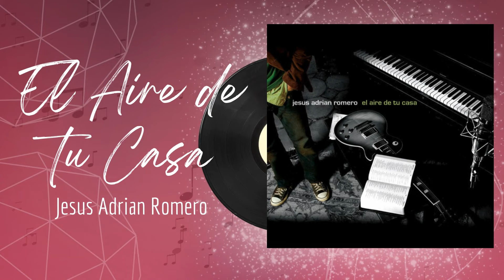🎵Full Album💿 | El Aire de tu Casa | Jesus Adrian Romero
Música de alabanza y adoración que — inspira tu corazón, llena tu vida, y alimenta tu espíritu! Subscribete a mi canal  @gersonorozco9218  para mas musica cristiana de adoracion y alabanza.

Praise and worship songs that — inspire your heart, fill your life, and nourish your spirit!

Disfruta 🙌 | Like 👍 | Comparte 👌 | Comenta ✍️ | Subscribete 🔔
¡Comenta abajo de donde nos estas escuchando!

00:00 El Aire de tu Casa
04:13 Que seas mi Universo
08:29 Esperame
13:41 En Ti
16:59 No es como yo
21:57 Esa Cruz
25:35 Te Veo
29:30 Eres mi Mejor Amigo
33:15 Me dice que me Ama
37:19 Es por tu Gracia
40:40 Como la Lluvia
43:57 Llenarme de Ti